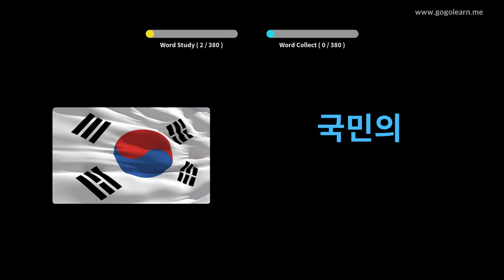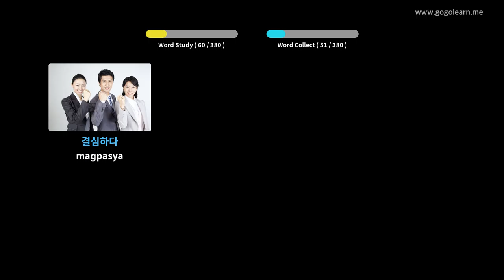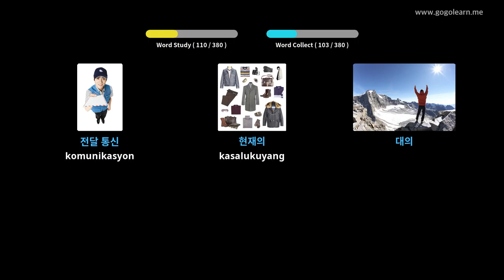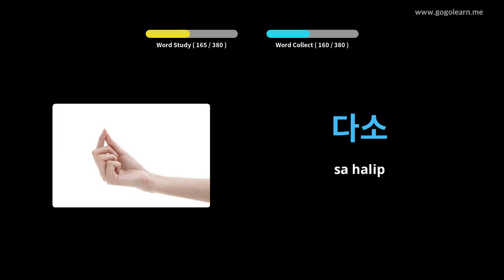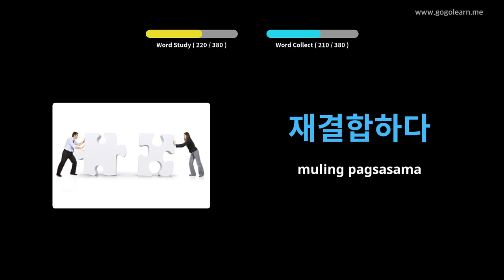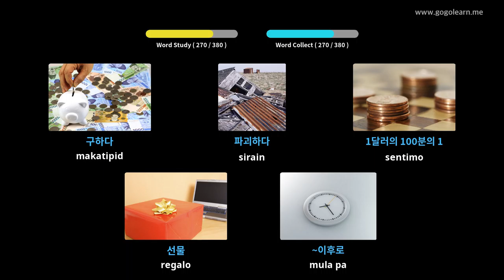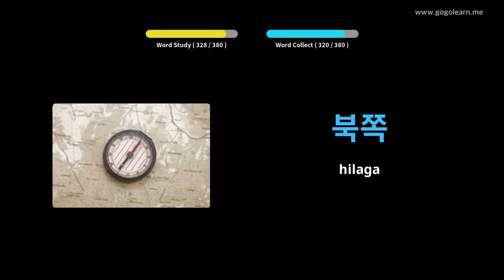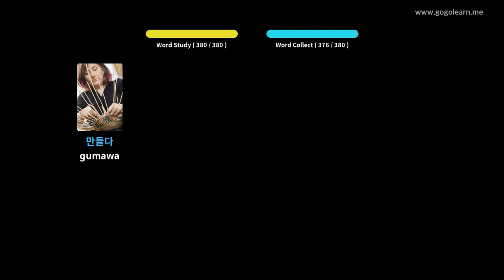Korean bokabularyo ng Secondary School 2 | Golearn